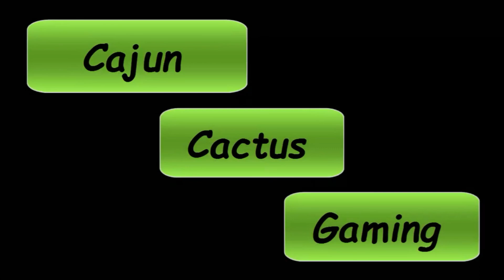Let's Play: Kirby Mass Attack - Part 8